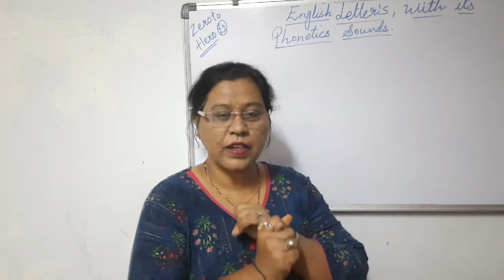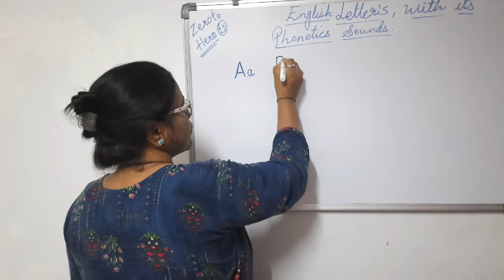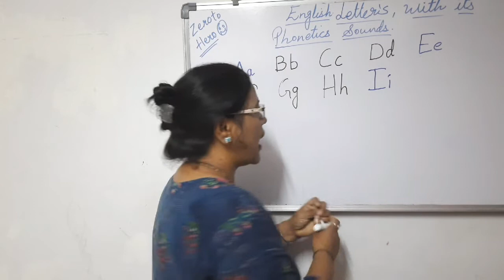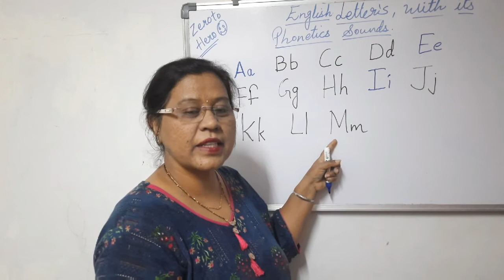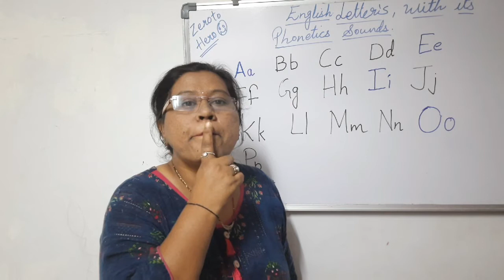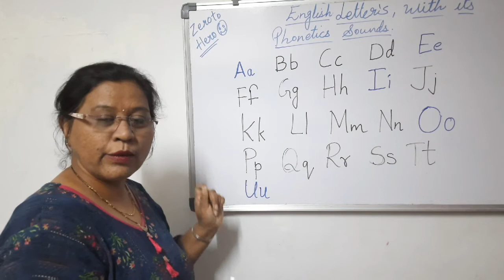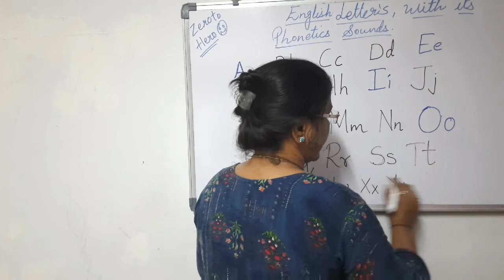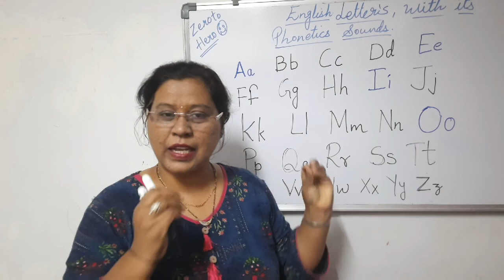learn English alphabet pronunciation with phonetic sounds सीखने का Best तरीका बोलो Confidence के साथ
Anupama miss teach English the English alphabet and phonic sounds. Learn ABC sounds. Learn English consonant sounds and English vowel sounds Learn English alphabet ABC pronunciation.
मुश्किल से मुसकिल English Word आसानी से बोल पाओगे
Have you wondered why do you mispronounce English words? Well, it’s not your fault. English sounds are different from your mother tongue, so when you speak English, you speak with mother tongue influence .The question is can I speak English clearly and pronounce words correctly? The answer is YES .In this English pronunciation lesson in Hindi, I will teach you phonemes in English . This lesson with cover vowel sounds with their nearest Hindi alphabets. It will help you identify English sounds correctly and avoid common pronunciation mistakes in English.
Phonics for beginners Phonic Sounds  बच्चों को Phonics कैसे सिखाएँ How to teach Phonics
Learn English alphabet phonic sounds from this video. I made this video as many people have asked for the basic English pronunciation. If you already know the sounds, then just practice by watching and repeating along with me.